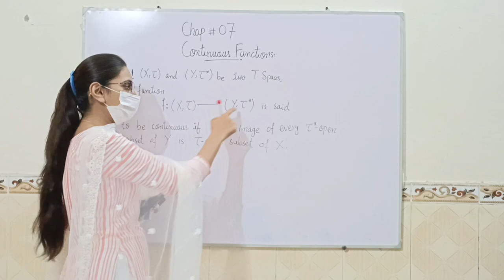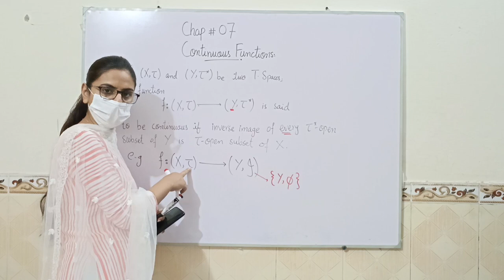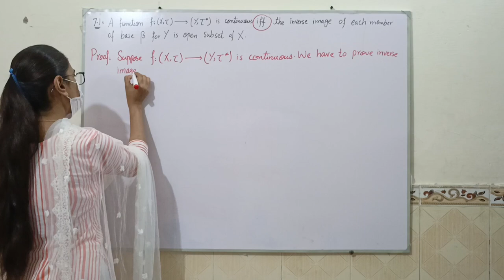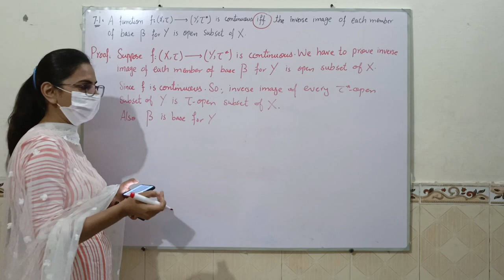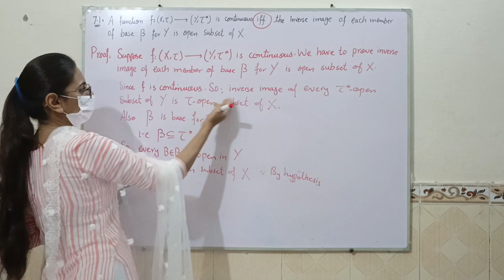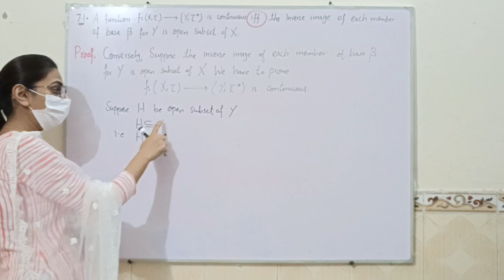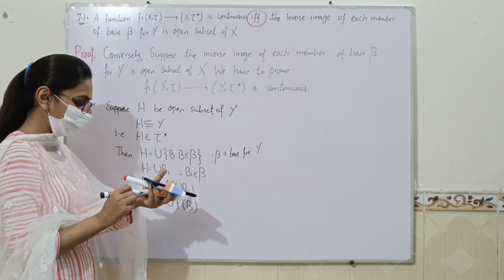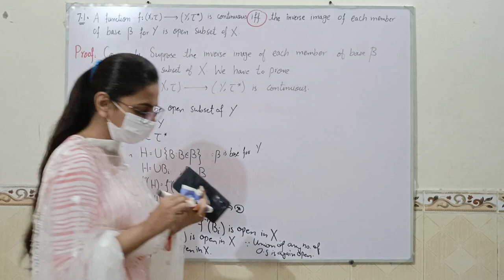Continuous Functions||Topological Spaces|Urdu|Hindi|Maths Box|Iqra Khan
This lecture will help you in topological spaces.

Continuous#, Continuous functions#, Open subset#,Closed subset#,Bases#,Subases#,inverse image#.